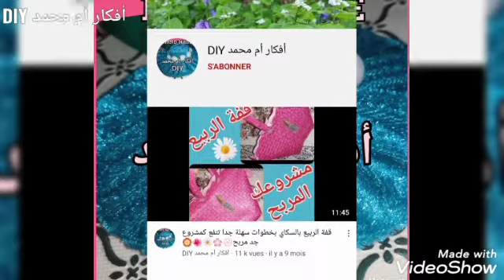صنع حامل أقلام من علبة بلاستيك مسترجعة و ورق الفوم♻️ Recycling plastic